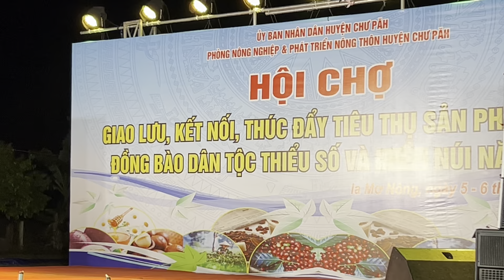Đội cồng chiêng làng Mrong Yố xã Ia Ka